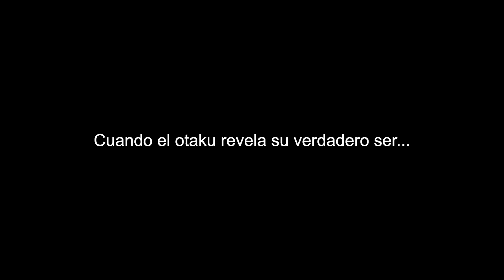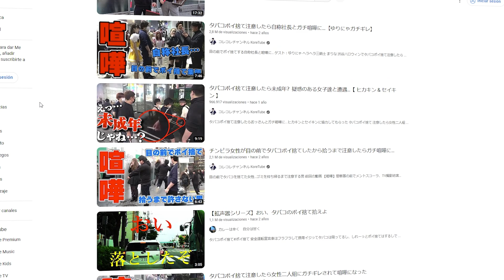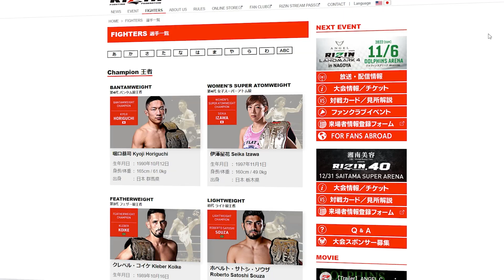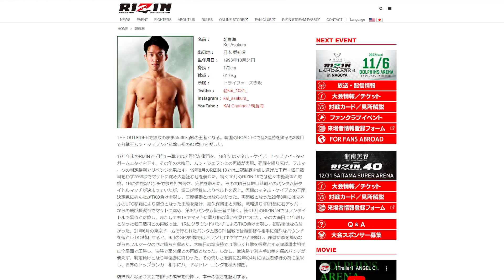YOUTUBER OTAKU se mete en PROBLEMAS en JAPÓN😂 ¿Sociedad japonesa educada??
Los japoneses nunca tirar basura en la calle... Bueno quizás la sociedad nipona también esté cambiando. Hoy estamos con un youtuber japonés justiciero que hace cosplay de otaku para que no reconozcan su verdadero ser.